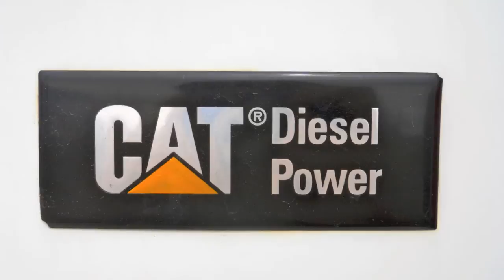Chicken Lights and Chrome-Jesse Watson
Not my music but I have taken all the pictures and video included in the music video